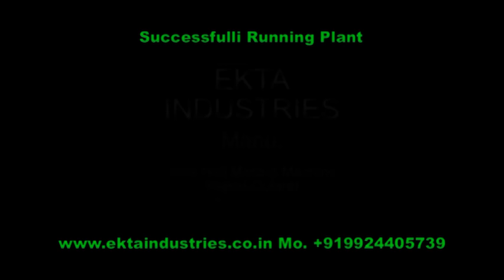WIRE NAIL MAKING MACHINE (runing plant in nashik)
One of the successfully running plant of 'EKTA INDUSTRIES'- RAJKOT of Wire Nail Machines Plant.
Wire Nail Machine Plant
Polishing Drum
Automatic Cutter Grinder
Wire Drawing Machine plant